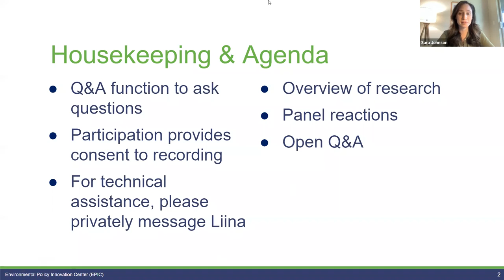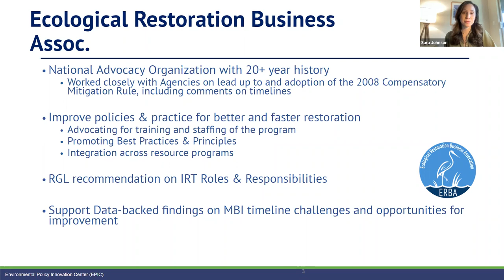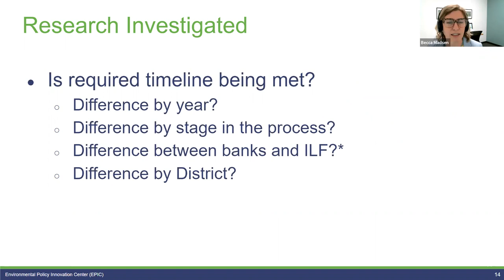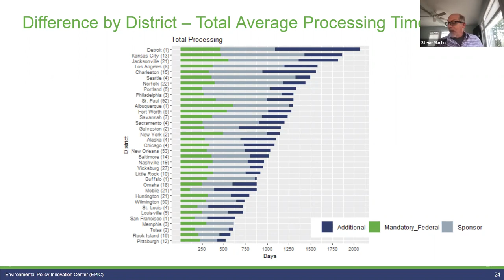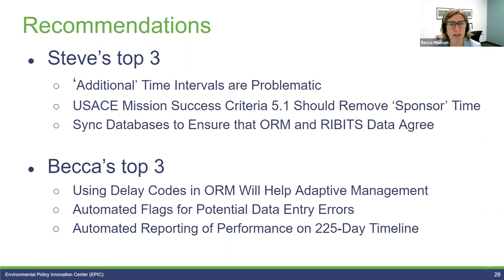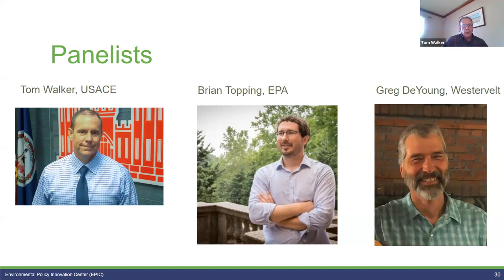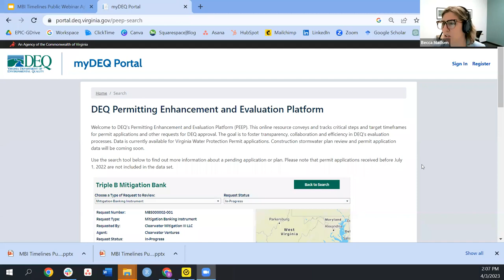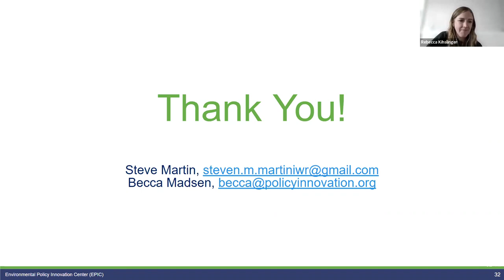The Time It Takes for Restoration: New Research on Mitigation Banking Timelines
Public webinar held on April 3, 2023. Co-hosted by Environmental Policy Innovation Center | Ecological Restoration Business Association | Environmental Law Institute.

Speakers: Sara Johnson, ERBA; Becca Madsen, EPIC; Steve Martin, Independent Consultant; Rebecca Kihslinger, ELI; Tom Walker, USACE; Brian Topping, EPA; Greg DeYoung, Westervelt.

Description: This webinar provided a deep dive on recently published research on The Time It Takes for Restoration: An Analysis of Mitigation Banking Instrument Timelines We shared highlights from the research, heard reactions from panelists and their ideas for next steps, and concluded with an open Q&A.